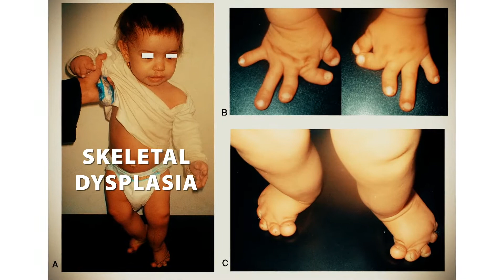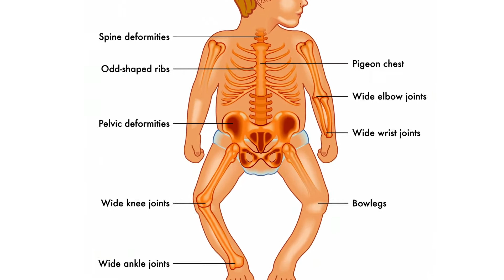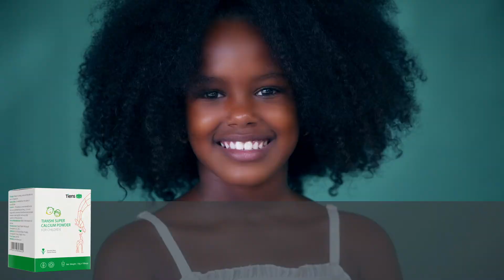TIANSHI CALCIUM POWDER FOR CHILDREN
Calcium requirement in children depends on age. The diet of children between 1 and 3 years of age should contain 500 mg of calcium per day. Children between 3 and 8 years should consume 800 mg per day, and older children and adolescents (9-18 years) as much as 1,300 mg (the norm for an adult is 1,000 mg). The increased calcium requirement in children is a result of their active growth. Even a calcium-rich diet (dairy products, fish, legumes) does not always ensure appropriate levels of calcium. For example, a glass of milk corresponds to 60% of calcium requirement of a young child whereas that number is merely 20% for a teenager. It is worth noting that an appropriate calcium intake in childhood and adolescence pays off in the future since the so-called peak bone mass is reached around the age of 30. Calcium ensures strong bones, lowering the risk for bone fracture or minor damage. Moreover, childhood is the period when our teeth are formed. Calcium deficiencies - hypocalcaemia leads to many disorders in the body, osteoporosis and tetany, whose signs include a tingling sensation in the fingertips and around the mouth. Later symptoms include limb muscle cramping.

INGREDIENTS :-

The preparation contains organic calcium powder (to learn more about the advantages and absorption of calcium in this form, please see Tiens Nutrient Super Calcium Powder) Calcium is an element essential for life. It is responsible for many functions of the body, for example it is involved in metabolism, blood clotting. It also exhibits anti-inflammatory and antiallergic properties. It ensures the proper function of the nervous system. Primarily, calcium is the main building block of bones and teeth. Vitamin D regulates the homeostasis of calcium and phosphates in the body, which means the amount of calcium and phosphorus absorbed in the intestines into the bloodstream depends to a large extent on this vitamin. Vitamin D deficiency limits the assimilation of calcium even when the diet is rich in this macro-element. In result, this can lead to bone. Moreover, vitamin D affects metabolism and the function of the body’s natural defence mechanisms, hence its deficiencies can increase the risk of infection. Vitamin D prevents the development of rickets in children. The known symptoms of calcium deficiencies include weaker and brittle teeth, inflammatory reactions of the skin, frequent occurrence of conjunctivitis, low immunity as well as hearing disorders. Lecithin is a fully natural substance supporting many metabolic processes occurring in the body. This includes boosting concentration and immunity to stress.

The preparation also contains vitamin C, vitamin A, zinc, iron, powdered milk and taurine.

ACTION :-

The components of the preparation exhibit a broad spectrum of activity:

calcium covers 45% of the daily requirement for this element in children and adolescents,
calcium and vitamin D help sustain proper calcium levels in the body, which relates to strengthening of the bones, preventing osteoporosis and has a beneficial effect on the condition of teeth,
calcium relieves allergy symptoms,
calcium supports the nervous system,
vitamin D boosts the natural defence mechanisms of the body,
vitamin D facilitates calcium and phosphorus assimilation,
vitamin D has a positive effect on muscle development in children,
vitamin D and zinc has a positive impact on the condition of the skin in children, help relieve skin inflammations,
zinc relieves the symptoms of acne,
lecithin supports memory and concentration.

Among other medical conditions, Super Calcium Powder for Children prevents, helps or treats:

Epilepsy to children,
Bronchitis and pneumonia to children,
Rheumatoid arthritis to children,
Skin problems in children,
Vision problems in children,
Endocrine disorders in children.
NOTE: this product is a special formula specially designed for children. For adults, Tiens has developed Nutrient Super Calcium Powder.

RECOMMENDATIONS :-

The preparation can be administered to children as a preventive measure twice a year as a 28-day treatment, in spring and autumn.
Recommended for administration to children during active growth and teething, in periods of high demand for calcium.

DOSING :-

Children between 1 and 3 years of age – dissolve 1/2 sachet in 1/2 glass of warm water, once a day in the evening.
Children above 3 years of age – dissolve 1 sachet in 1 glass of warm water, once a day in the evening..

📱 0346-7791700